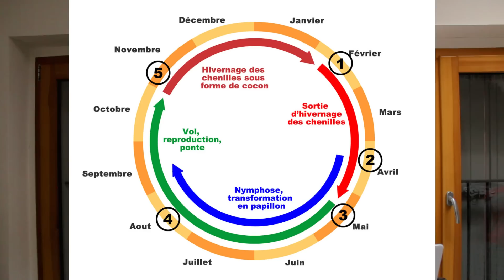MON HUSKY SE FAIT ATTAQUER PAR DES CHENILLES PROCESSIONNAIRES !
Vidéo un peu différente de d'habitude aujourd'hui.
Je vous fait partager la mésaventure qu'ils nous est arrivée avec Naos lors d'une sortie en montagne il y a quelques jours.
Comme vous l'aurez compris dans le titre, Naos s'est fait attaquer par des chenilles processionnaires --'
Il s'est retrouvé à vomir à se gratter et à baver fortement 5 minutes après avoir reniflé les chenilles... Je vous laisse découvrir la suite en vidéo !
A bientôt sur la chaîne pour des vidéos un peu plus joyeuses je l'espère !